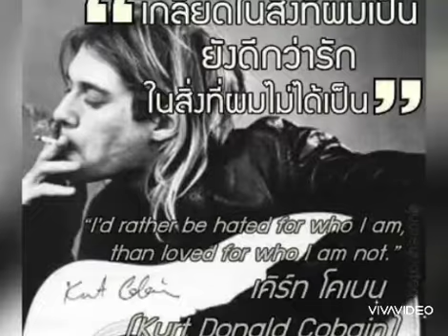Rape me - NIRVANA